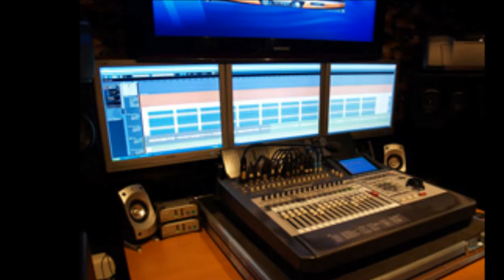AGOSTINHO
FERNANDO MARQUES